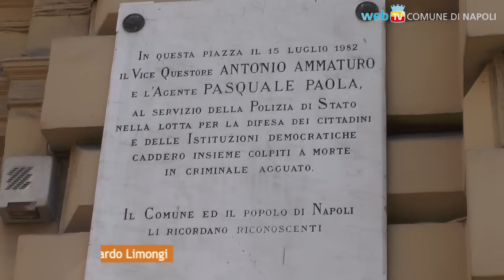In ricordo di Antonio Ammaturo e Pasquale Paola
33 anni fa venivano uccisi dalle Brigate Rosse il Vice Questore Antonio Ammaturo e l'agente Pasquale Paola: stamattina la deposizione delle corone di alloro da parte delle autorità.